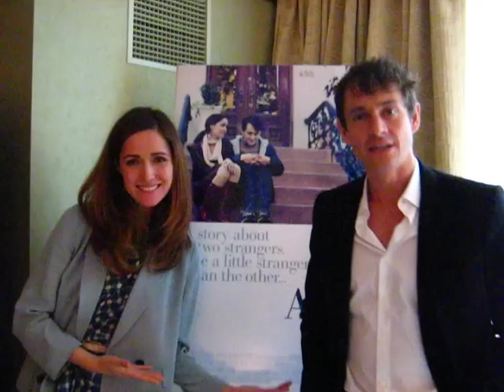Rose Byrne and Hugh Dancy on "Adam"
Rose Byrne and Hugh Dancy talk to Beliefnet about "Adam," their new film about a man with Asperger Syndrome who is befriended by his neighbor.